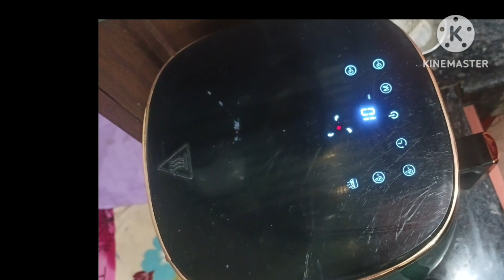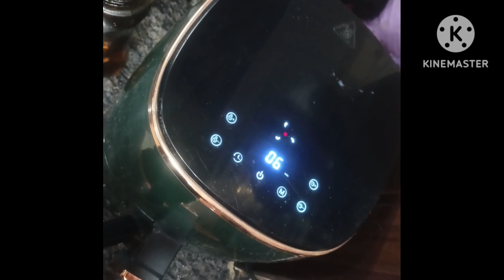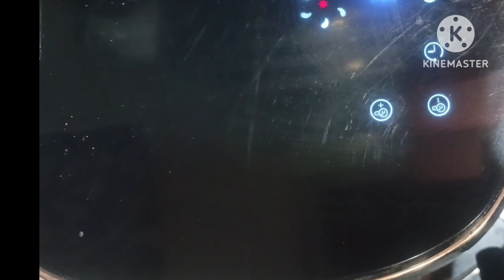Tandoori Chicken Recipe |Restaurant style| Easy and Tasty recipes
tandoori chicken
tandoori chicken recipe in hindi
chicken tandoori
Tandoori chicken recipe
tandoori chicken at home